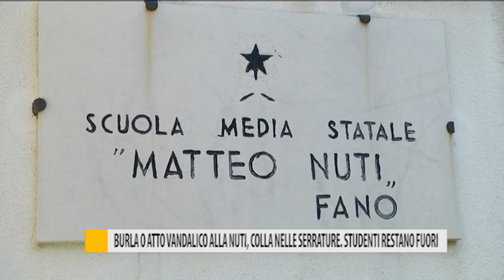Burla o atto vandalico alla Nuti, colla nelle serrature. Studenti restano fuori